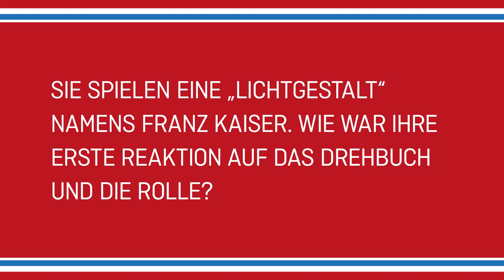"Noch nie auf bayrisch gedreht" | Die Udo Honig Story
Hannes Jaenicke über die Herausforderung, eine "Lichtgestalt" mit bayerischem Dialekt zu spielen. JVA Bergland bekommt prominenten Zuwachs: Fußballmanager Udo Honig ( Uwe Ochsenknecht) soll hier seine Haftstrafe wegen Steuerhinterziehung absitzen. Unter den strengen Augen von Direktor Ludwig Moser tritt der einst so mächtige Präsident des Erfolgsvereins Rot-Weiß Oberbayern in eine neue Welt ein.